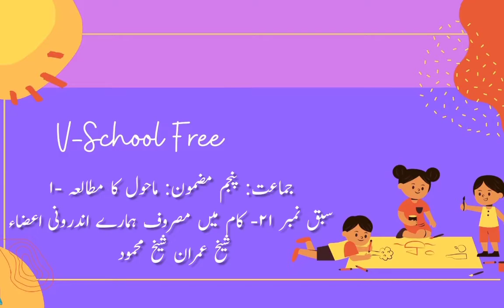5th | Evs-1 | Chap no.21| کام میں مصروف ہمارے اندرونی اعضاء| Intro | VSchool